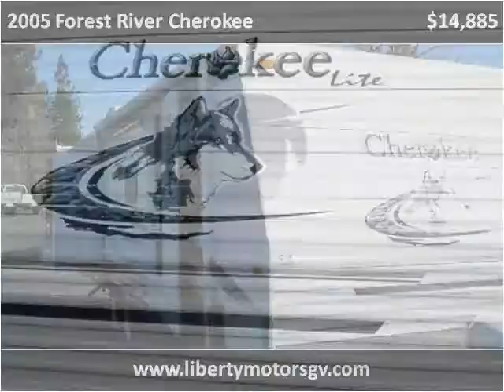2005 Forest River Cherokee Used Cars Grass Valley CA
This 2005 Forest River Cherokee is available from Liberty Motors.